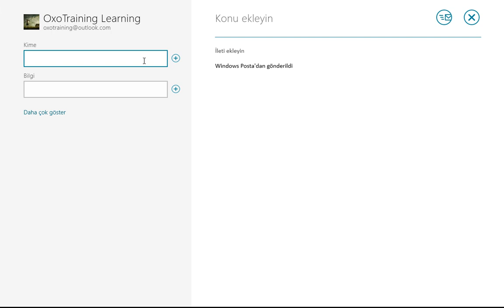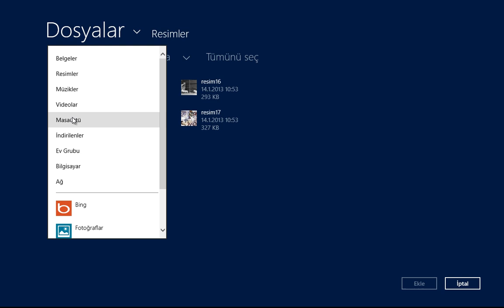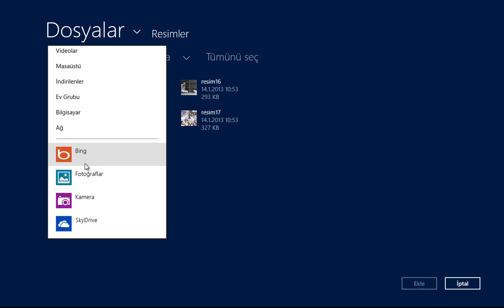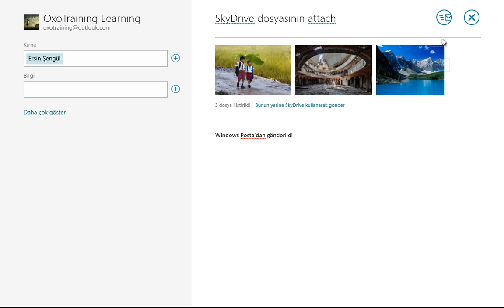SkyDrive'daki dosyayı attach olarak kullanmak